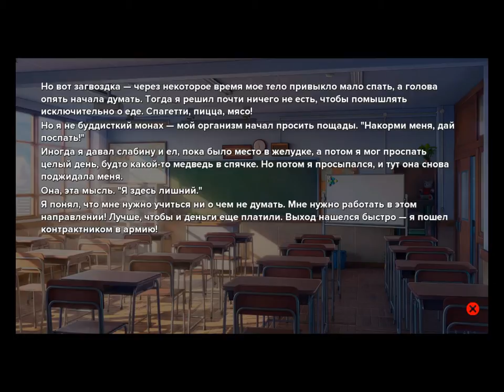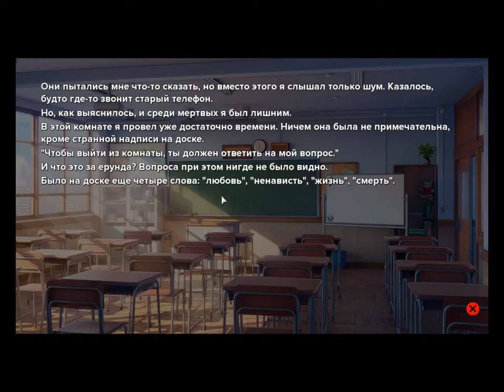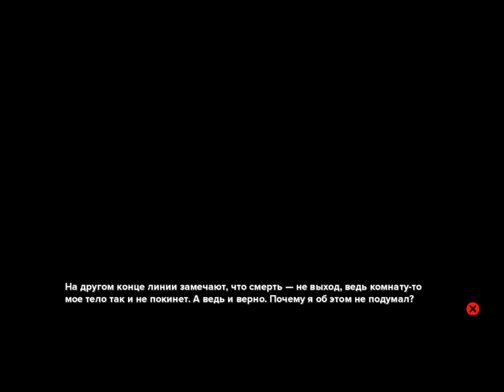MoeEra новела в новеле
«Встречайте — "Эра милых вещей"! Здесь есть все, кроме героя, который так нужен четырем очаровательным девушкам. Эра милых вещей ждет своего героя... она ждет тебя!»Группа ВК